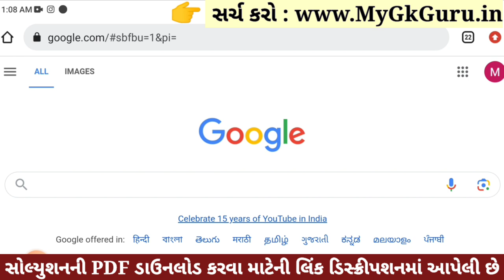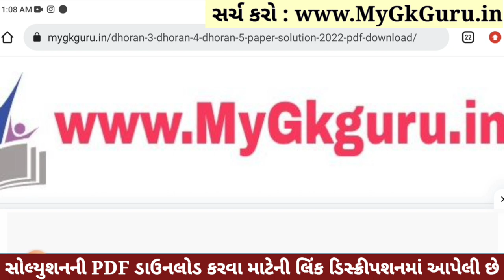Dhoran 4 Gujarati Paper Solution 2023 STD 4, Std 4 Gujarati Paper Solution 2023 40 Marks 26 October